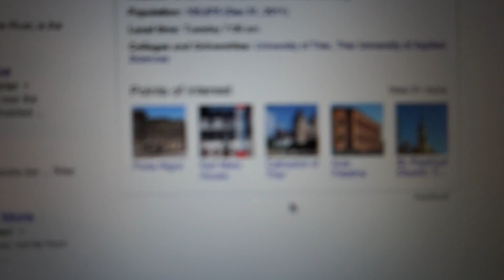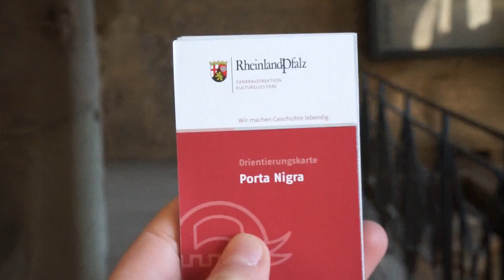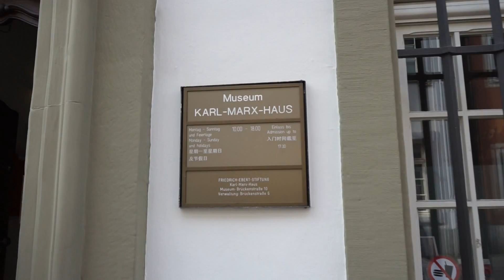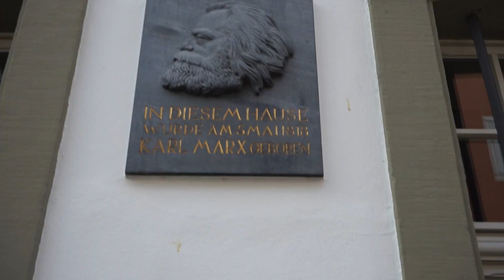A Day in Trier | VLOG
Here's a vlog from the day I spent in the german city Trier.

P.s yes I know these vlogs are taking me a ridiculous amount of time to edit and upload, blame my school work.

Songs:
Proleter - April Showers
Alt-J (∆) - Arrival in Nara

I do not claim the rights to these songs the music used belongs to the bands themselves.